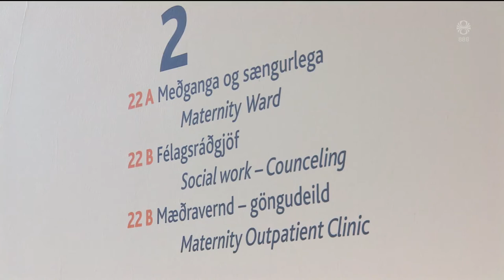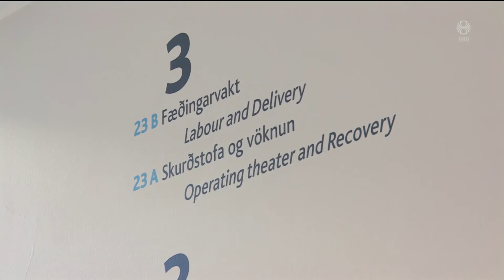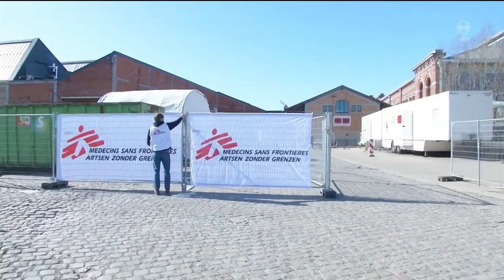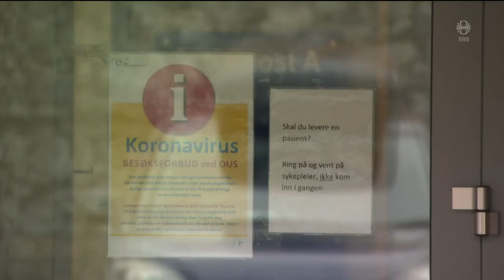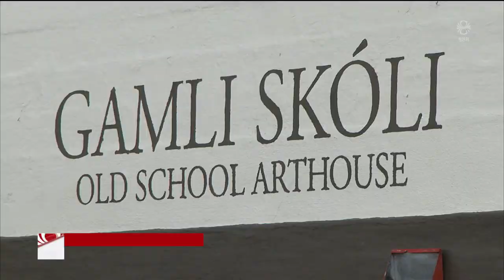Fréttir - 31. mar 2020